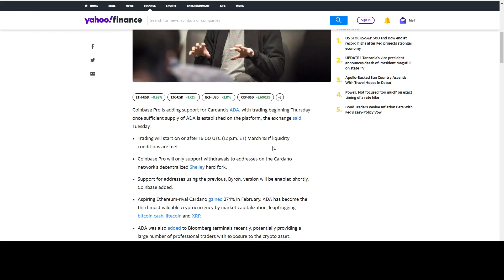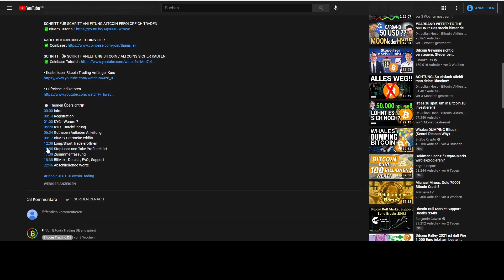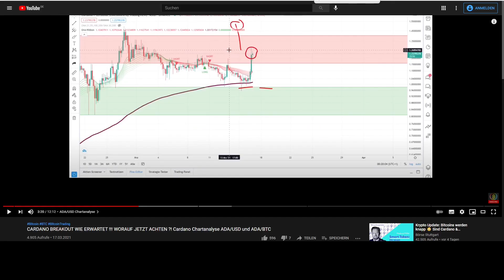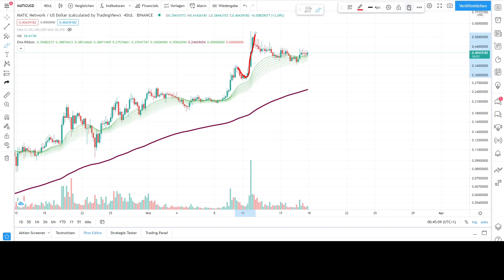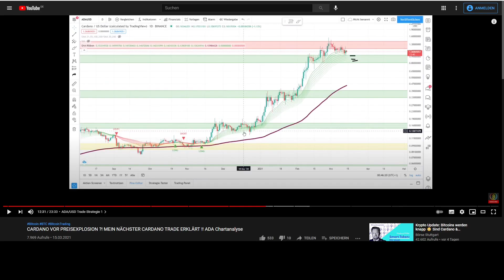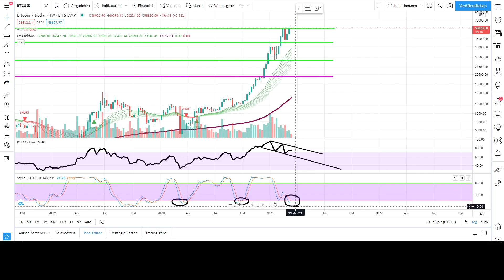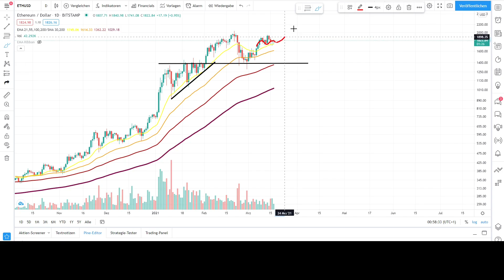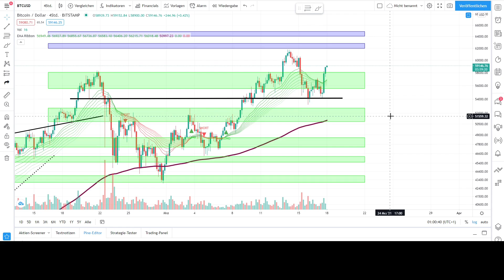CARDANO: WIE GEHT ES WEITER ? 2.00$ PREISZIEL MÖGLICH ? ADA/USD ADA/BTC BTC/USD ETH/USD Chartanalyse